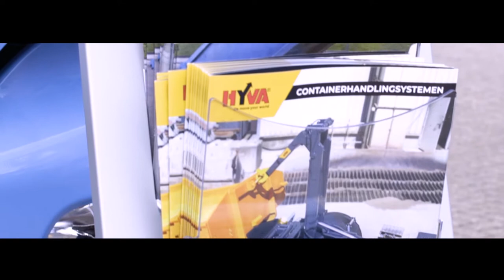JKB Budel | JKB 25 Jaar - Aftermovie 1